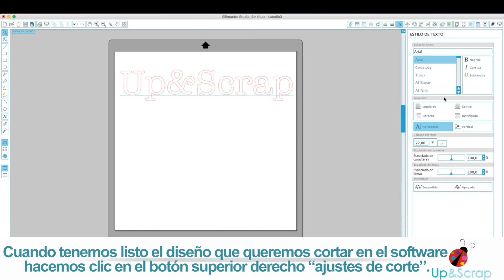Silhouette Cameo 3 - Nueva cuchilla autoajustable #3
Una de las principales novedades de la Silhouette Cameo 3 es la cuchilla autoajustable o autoblade. Gracias a esta mejora, solo tendrás que indicarle a tu Cameo 3 el material que neecsitas cortar y ella se encargará de todo.

⋆ Post en el blog de Silhouette Cameo 3 ⋆
Nuevo software de Silhouette Studio

⋆ Más información sobre la Silhouette Cameo 3 [en inglés] ⋆